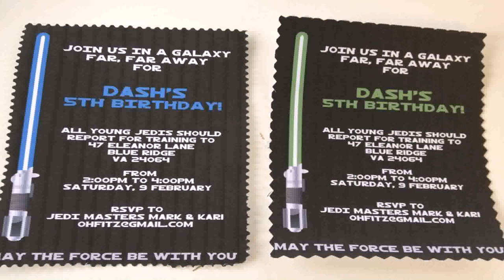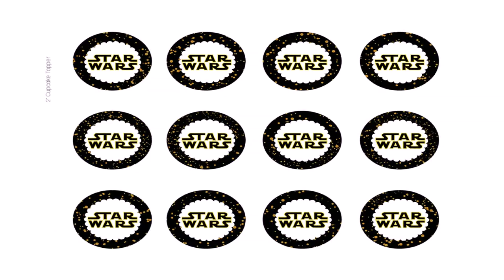Star Wars Birthday Party Decoration Ideas